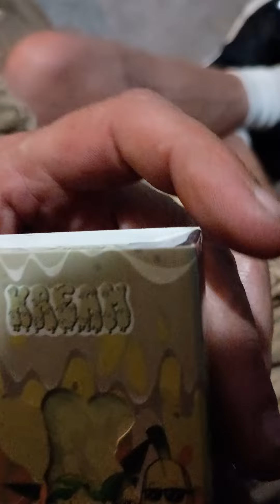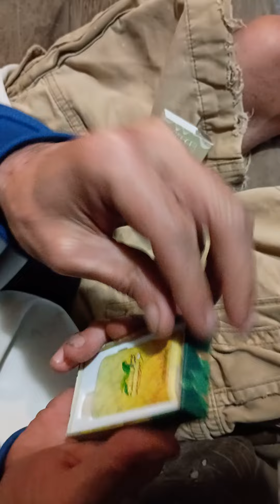my sister trying to record a YouTube video 🙄